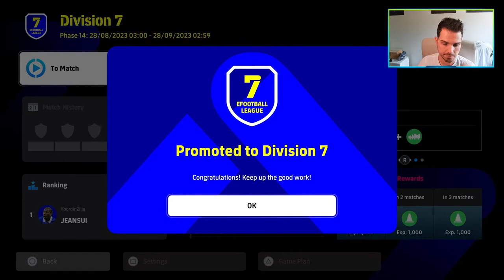eFootball 2024 | MY HERO RETURNS - RTG #3